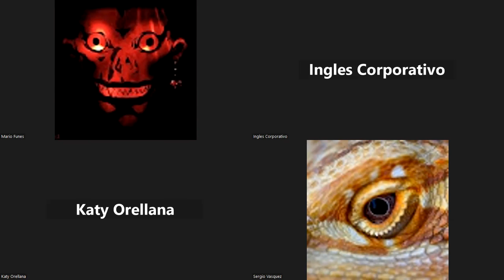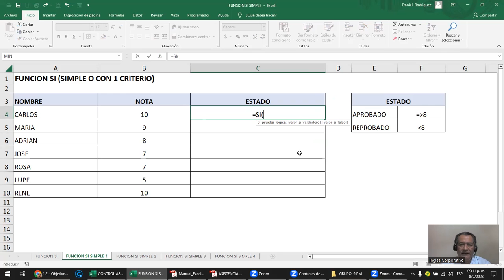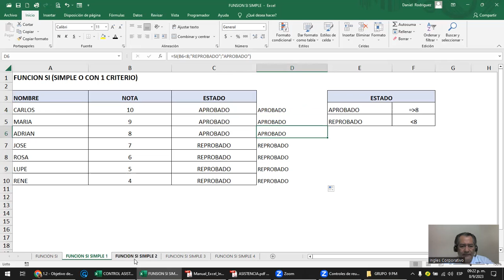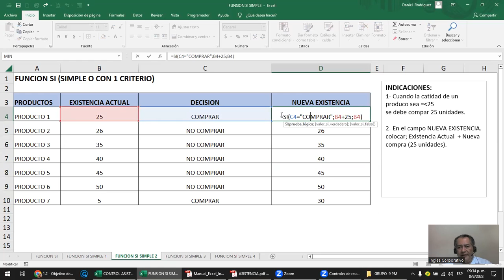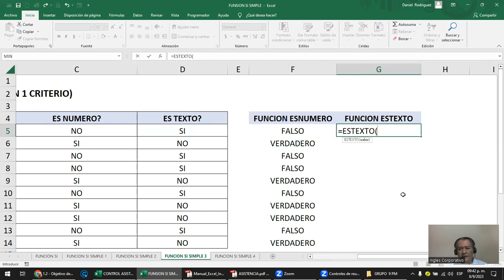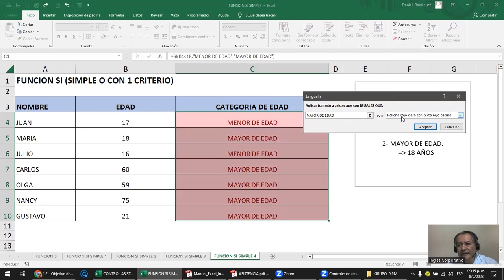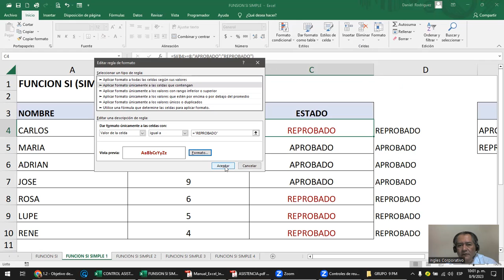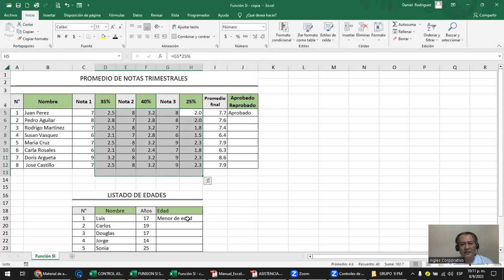Sesión 2 - 8-09-2023 -IC29811-0022-2023 - Rodriguez - Función SI (Función lógica verdadero o falso)